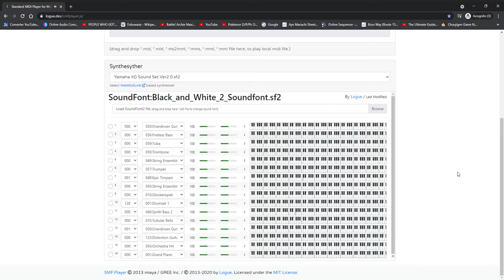Battle! Sinnoh Gym Leader (B2W2 Remix)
Credit to Some Body Random for the music sheet.
There is a B2W2 version of this song, but again, it's my remix to be honest. You can tell that it's a remix of mine because of the Orchestra Hits.
however, I should say that the instruments used in the video are actually pre-edited before recording, which means that the actual instruments used to compose the theme are the ones on the Online Sequencer.